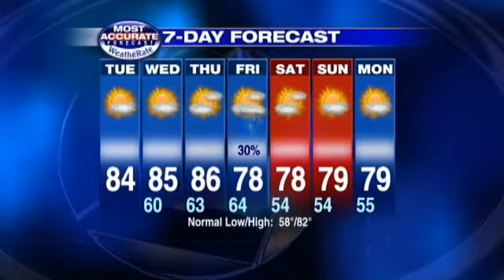Warm, Sunny Tuesday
WESH 2's Amy Sweezey forecasts your Tuesday.